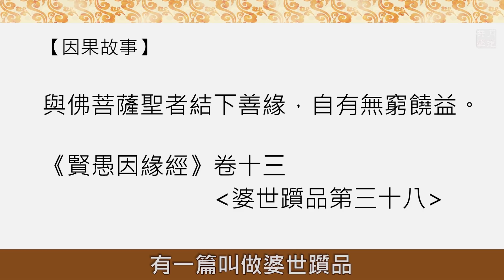【因果故事】結個善緣就有無量無邊的好處．如俊法師導讀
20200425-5 【因果故事】結個善緣就有無量無邊的好處

一個你一定要結的善緣，不僅能讓你大難不死，還有無量無邊的好處。

    與佛菩薩聖者結下善緣，自有無窮饒益。

《賢愚經》卷十三
                          「婆世躓品第三十八」